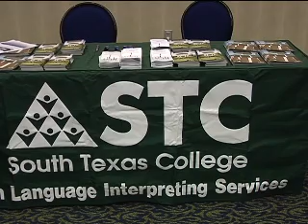Deaf Community Needs More Interpreters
The Rio Grande Valley has close to 10-thousand people who are deaf or hard of hearing.  The problem is there are only about 44 certified interpreters right here in the valley.   With a statistic like that many in the deaf community feel neglected and that the valley is falling way behind.